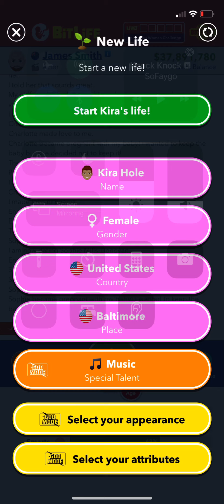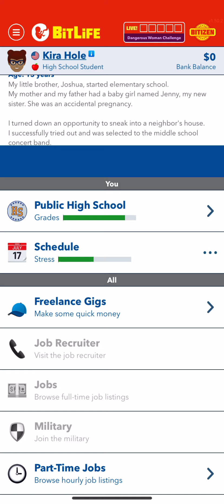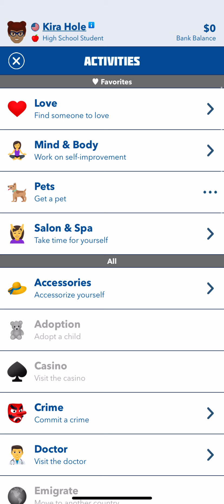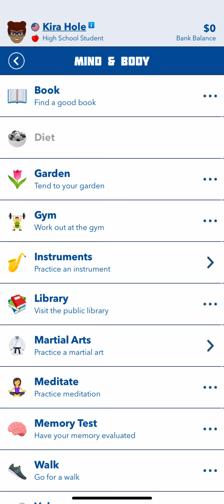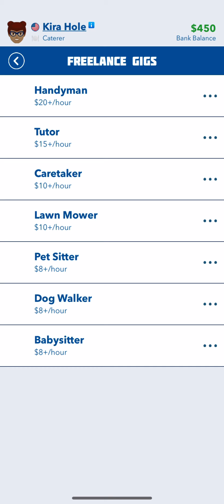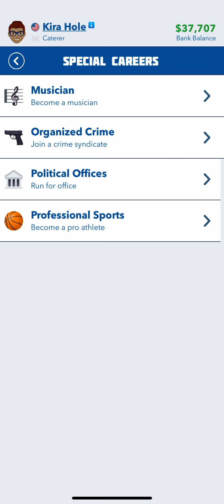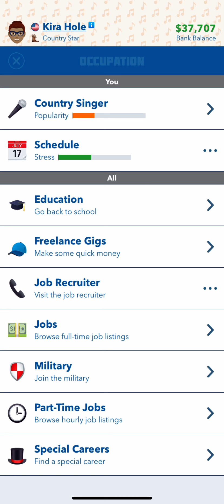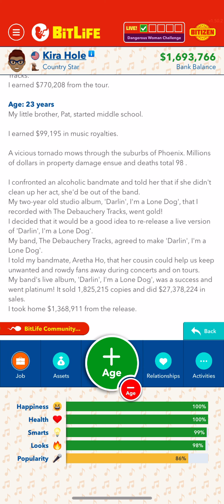How to become Singer on bitlife￼￼